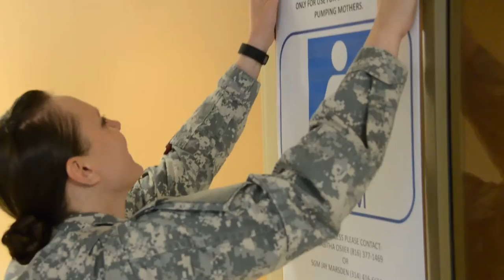Missouri National Guards Supports Breastfeeding Moms with New Mothers Room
Missouri National Guardsmen at Jefferson Barracks Air National Guard Base have set up a new lactation room for breastfeeding mothers. The room provides a clean and private place for mothers to express milk or breast-feed. The military requires commanders to provide a private area, other than a restroom, to express milk.  The Army Reserve building was using a private office before they decided to designate a room solely for lactating mothers.